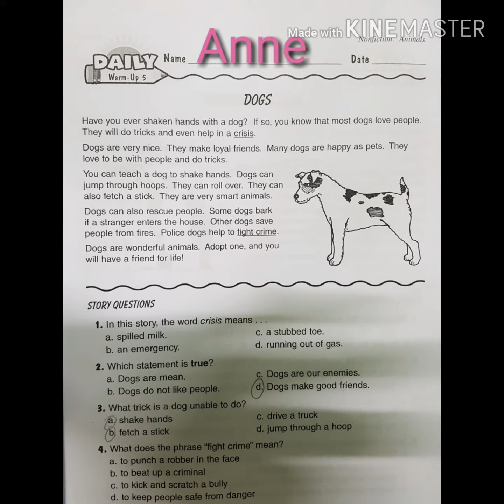Daily warm up reading - Dogs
Anne read Daily warm up reading - Dogs